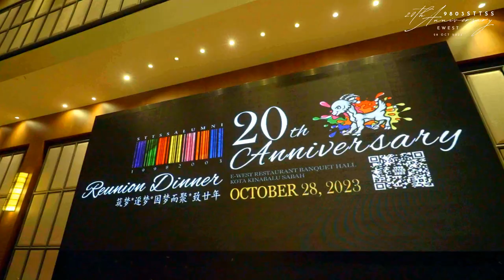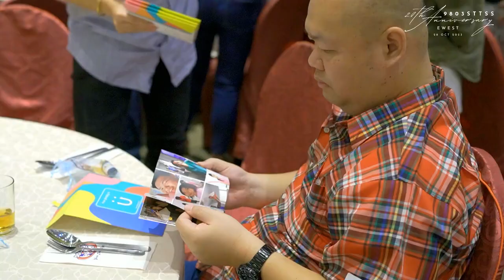STTSS Class of 2003 20th Anniversary Annual Dinner Highlights | Sabah Tshung Tsin Secondary School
🎓 Celebrating 20 Years of Memories: STTSS Class of 2003 Reunion Highlights 🎉

📅 Event Date: October 2023
📍 Location: E-West, Kota Kinabalu, Sabah.

Greetings Sabah Tshung Tsin Secondary School Class of 2003!

Join us on this nostalgic journey as we commemorate two decades of friendship, laughter, and unforgettable memories at our 20th-anniversary annual dinner. Relive the magic of the night with these highlights!

🙌 Special Thanks:
A heartfelt thank you to Organising Chairman Mr. YS Lo and the entire team for making this reunion event possible!

Let's keep the spirit of the Class of 2003 alive!